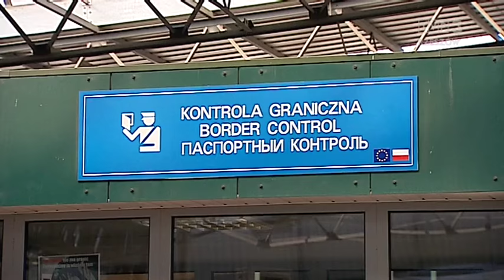25 rocznica niepodległości Ukrainy i deklaracja prezydentów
"Potwierdzamy strategiczny charakter naszych relacji i deklarujemy chęć budowy polsko-ukraińskiego sąsiedztwa" - głosi deklaracja przyjęta w Kijowie przez prezydentów Andrzeja Dudę i Petra Poroszenkę. Polski prezydent wziął udział w obchodach 25 rocznicy niepodległości Ukrainy, jako jedyny gość zagraniczny. W obchodach wzięli też udział żołnierze litewsko-polsko-ukraińskiej brygady wojskowej. W 1991 roku Polska jako pierwsza uznała niepodległość Ukrainy.